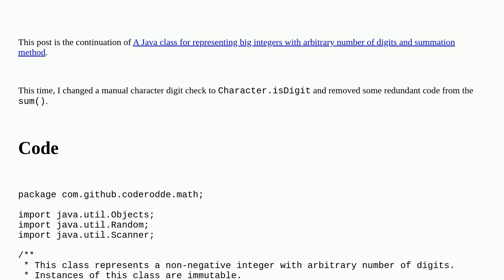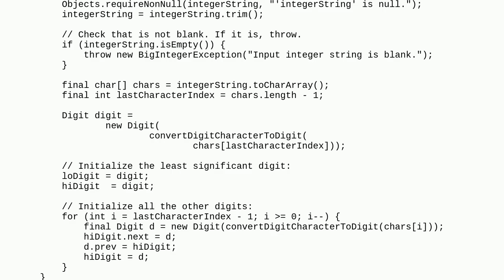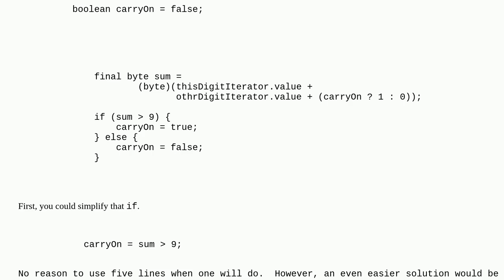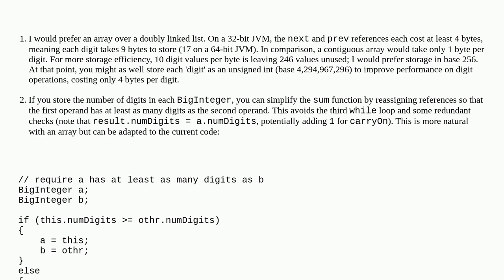Codereview: A Java class for representing big integers with arbitrary number of digits and summat...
A Java class for representing big integers with arbitrary number of digits and summation method - take II

A special thanks goes out to the community

  bigint reinventing-the-wheel java